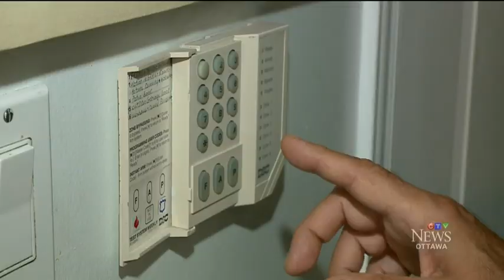Ottawa man awakens from nap to violent home invasion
An Ottawa man awoke from an afternoon nap to a terrifying sight as armed, masked men demanded cash. Joanne Schnurr has the exclusive details